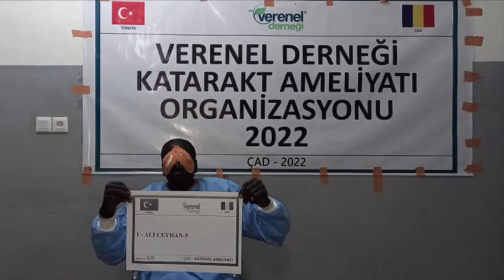920 ALİ CEYHAN -5 KATARAKT AMELİYATI